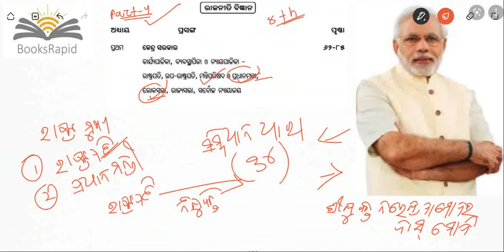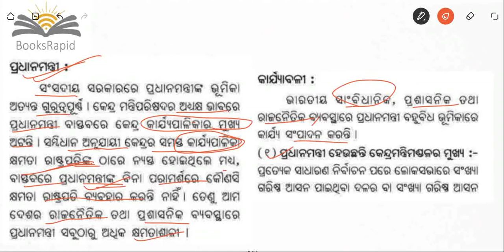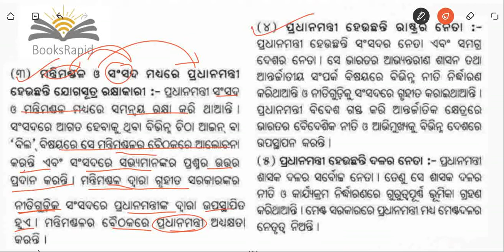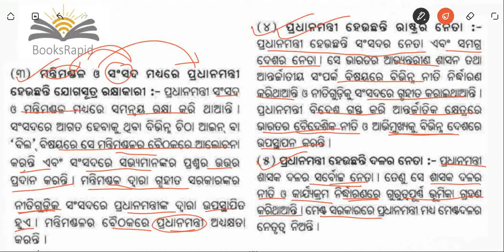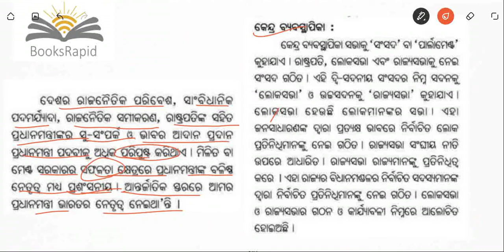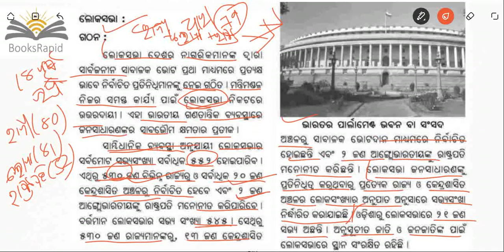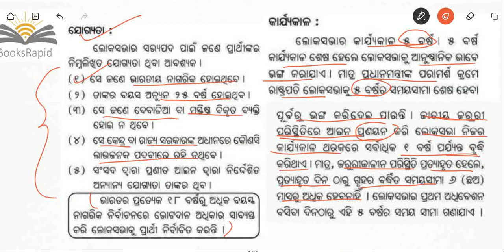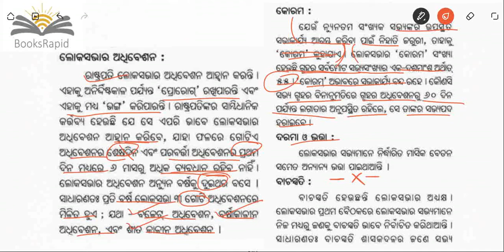Class 8 Civics Ch 1 Part 4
Class 8
Civics Ch 1
Video Based Tutorials
Quiz
Objective and Subjective Questions
Moral Education
Google Play Store - BooksRapid App
Class 10 Doubt Link - Dear Students - This is the link for your doubts. Ask us your doubts.. we'll clarify all your questions. Thanks!

Ask all your questions/doubts in BooksRapid Facebook group (All Class students can ask in this Facebook group):